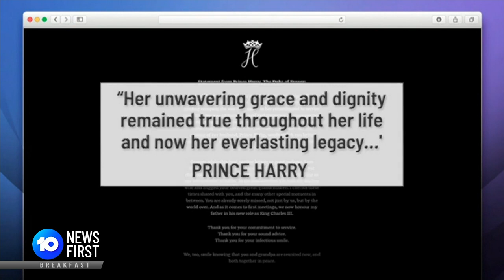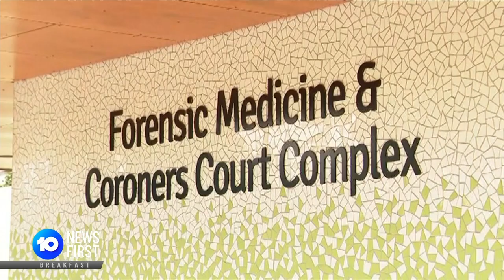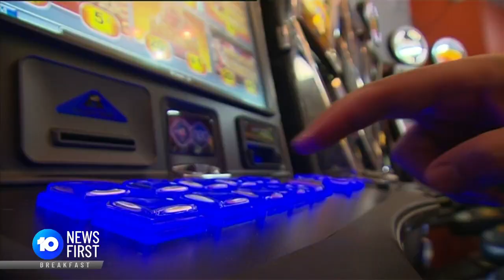Top National News | Ukraine Gains Ground, The Queen's Solemn Procession | 10 News First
00:00 - King Charles III and his three siblings walked behind Queen's coffin as it passed through the streets of Edinburgh. 15 hour-queue as mourners pay respect to Queen. Prince Harry shares touching tribute to The Late Queen.
04:19 - King Charles to travel to Belfast. Victorian MPs to swear allegiance to King Charles III.
06:40 - State leaders expected to demand Federal Government to extended Pandemic Leave Payments.
07:13 - Counter-terrorism police charged a 36-year-old Perth man.
07:44 - Melissa Caddick inquest.
08:10 - Stabbing murder in Brisbane.
09:19 - Russian official in Eastern Ukraine claims they have lost ground.

Watch 10 News First live NOW for the full story, or catch up on 10 Play

10 News First is based in Australia and is a division of Paramount.